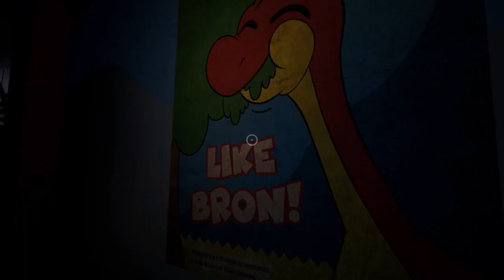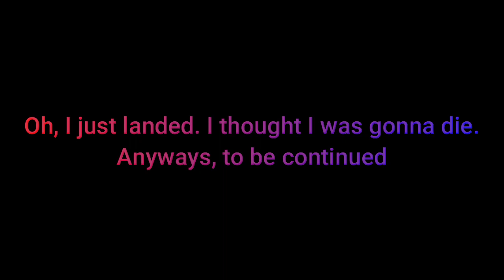REMMUNADE'S 20TH BIRTHDAY!!! | Poppy Playtime - CHAPTER 1 (Part 1)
20 YEARS! 20 YEARS! 2.0! 2 DECADES OLD! Today on the first part, I decided to play a horror game. And now then, I ate pizza, and I shot the video before I get a chance to fly to Walt Disney World in Florida.

If you want me to do Part 2, click like

WARNING: Bad words and loud noise. (No offenses intended)

by TrackTribe
- Metro
- Escapism
by Yung Logos
- Oh My